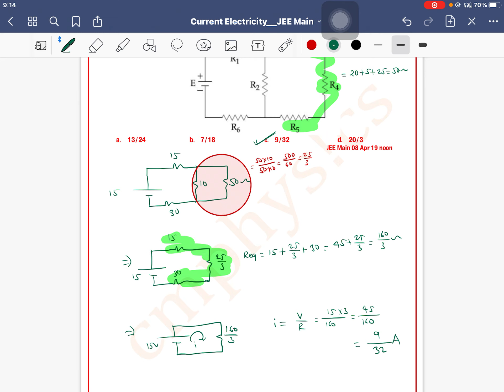For the circuit shown, with R1 = 1 Ω, R2 = 2 Ω, E1 = 2V and E2 = E3 = 4V, the potential difference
Q 54. For the circuit shown, with R1 = 1 Ω, R2 = 2 Ω, E1 = 2V and E2 = E3 = 4V, the potential difference between the points ‘a’ and ‘b’ is approximately (in V):

  JEE Main 08 Apr 19 morning